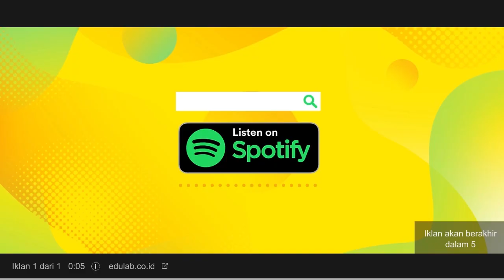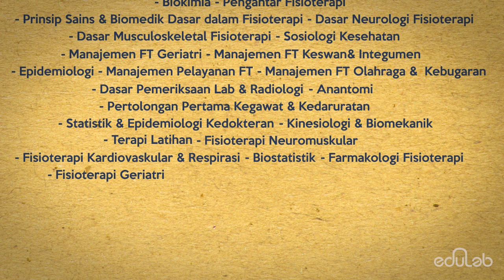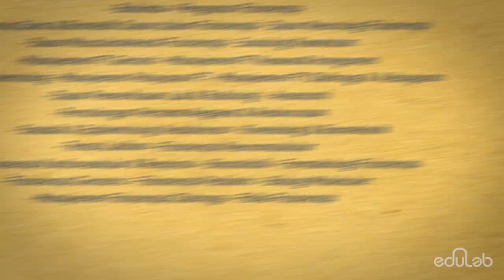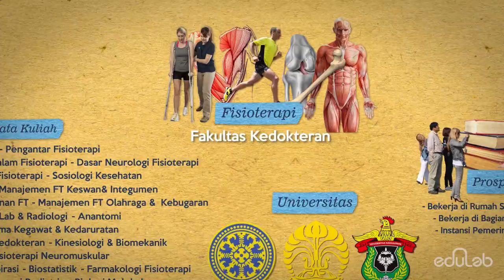Jurusan Kuliah : Fisioterapi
Siapa yang ingin masuk ke jurusan Fisioterapi? yuk cari tau info lebih banyak tentang jurusan Fisioterapi dengan cara nonton video ini sampai beres ya! :)